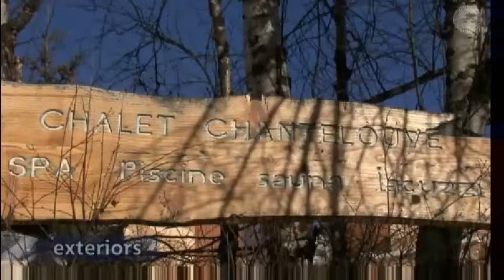Chalet Chantelouve, Les Deux Alpes. | SkiHorizon Video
C'est aux Deux Alpes, station d'Isère, réputée pour son glacier et son domaine skiable, que vous trouverez le Chalet Chantelouve. Très bien situé à 50 mètres des pistes, c'est un chalet haut de gamme, décoré avec beaucoup de soins. Vous disposez d'un confort 4 étoiles et d'équipements de pointe. Le chalet est constitué de 3 appartements, 2 pour 6 personnes et 1 pour 10 personnes. Vous disposez d'une cheminée, télévision écran plat satellite, piscine spa chauffée 2 m sur 4 m (avec supplément), un garage ouvert gratuit avec une place par appartement... Vous pourrez vous détendre dans le bain à remous (avec supplément) du chalet. Des vacances que vous n'oublierez pas de si tôt!

Réservez votre location à Chalet Chantelouve (Les Deux Alpes.) au meilleur prix avec SkiHorizon